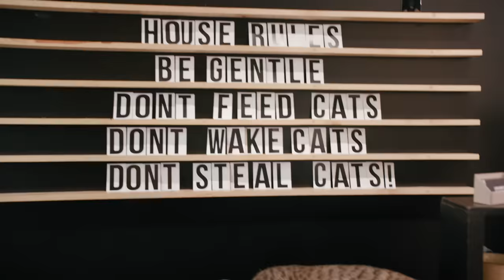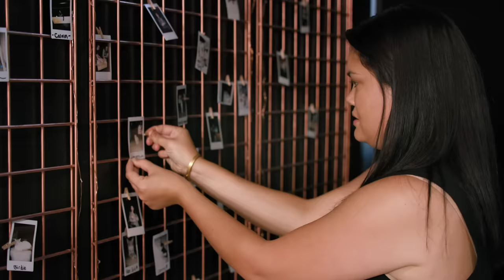People Who Hate Cats Work In A Cat Cafe // Presented By BuzzFeed & Rachael Ray Nutrish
They just hadn’t met the right cat yet.